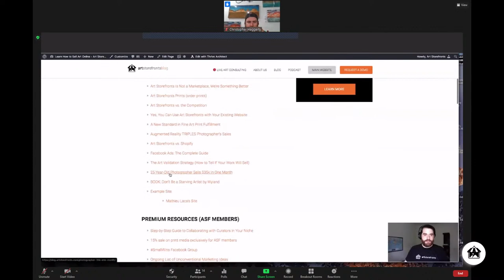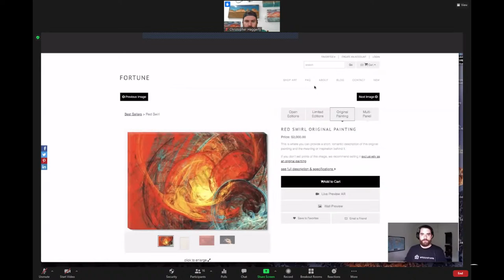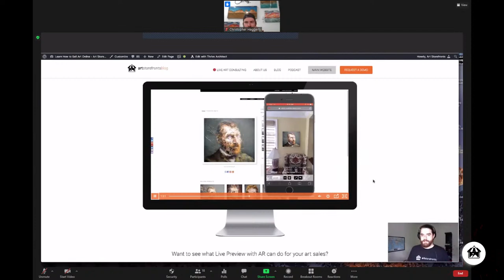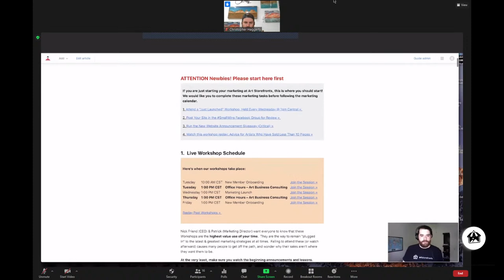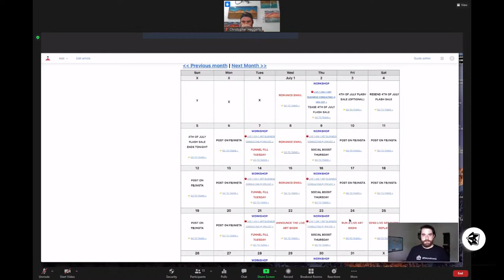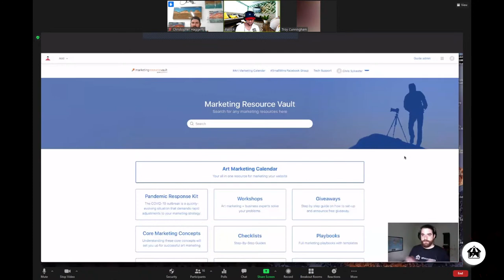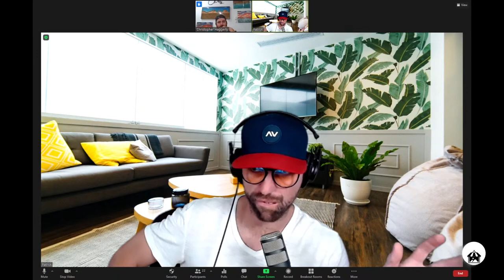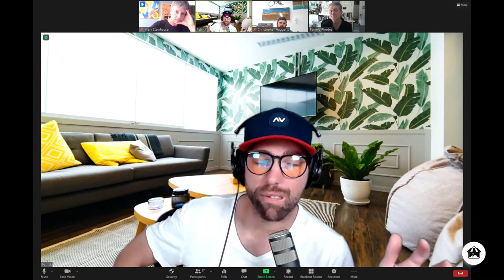Art Business Workshop: The Kardashians, artists and social media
0:00  Demo of Art Storefronts (what we do)
20:00  Intro Remarks; Gotta get this part right
24:00  What the Kardashians have to do with validating that your art will sell
30:15 Christopher asks about finding high net worth leads
37:00 Marketing work that is expensive to create
40:00  Selling custom items on Art Storefronts
48:00  Making prints of resin originals?
51:28  Marketing commissioned work
55:00  Selling digital art classes
01:05:00  Our advice on shipping and selling internationally
01:09:50  Boosting posts on Facebook/Instagram – DON’T DO IT!
01:15:00  Getting over the fear of raising prices
01:16:00  Black Friday Sale reminder